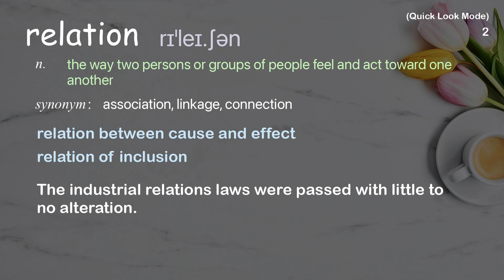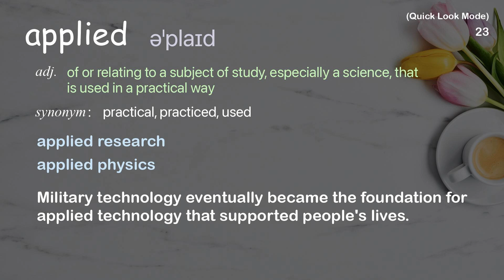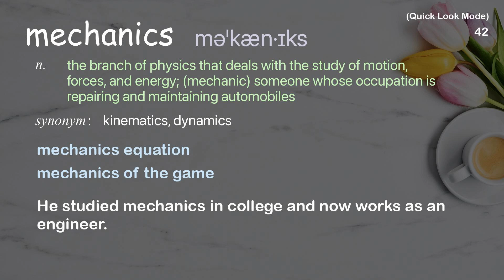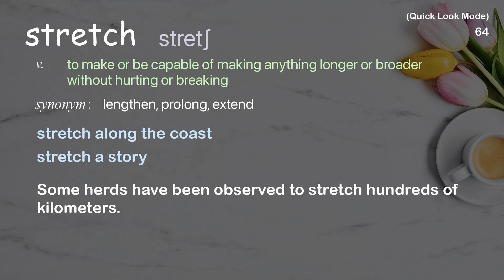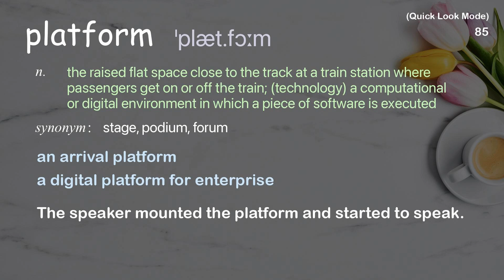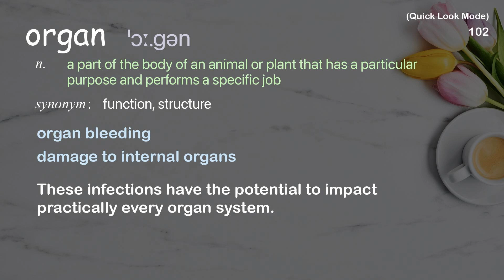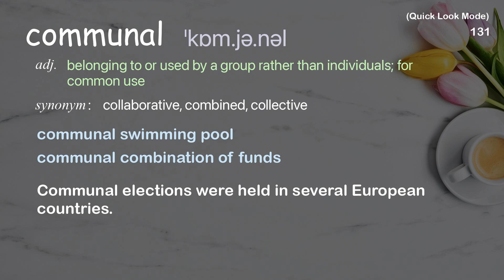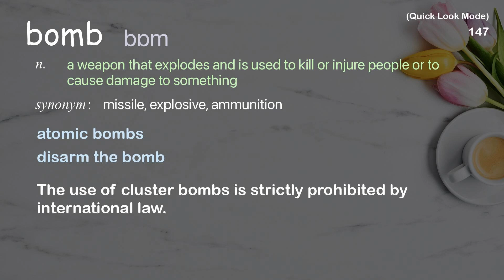155 Academic Words Quick Look Ref from "Robert Lang: The math and magic of origami | TED Talk"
■PLEASE NOTE

■Reference Source
Robert Lang: The math and magic of origami | TED Talk